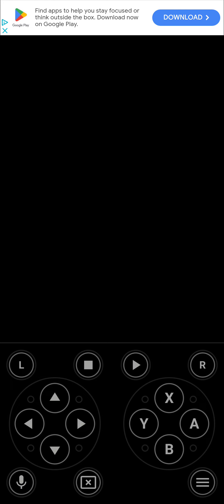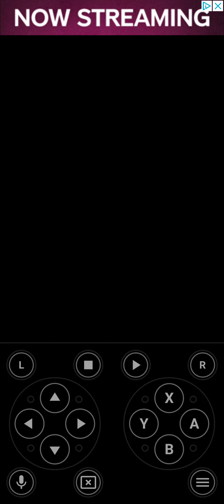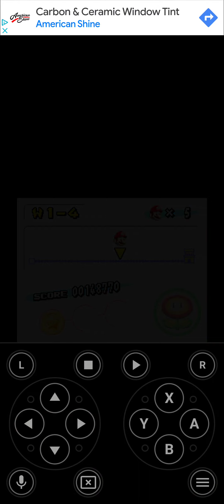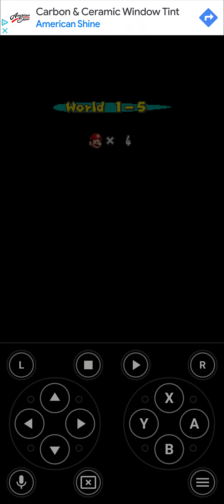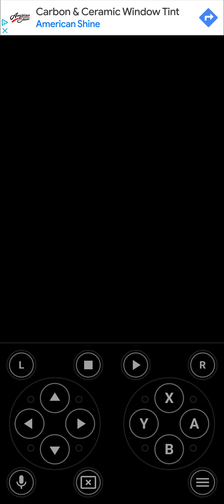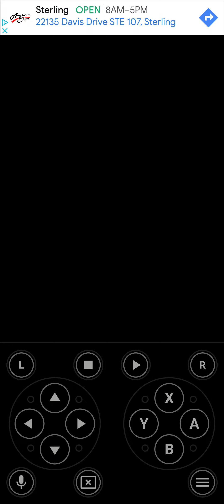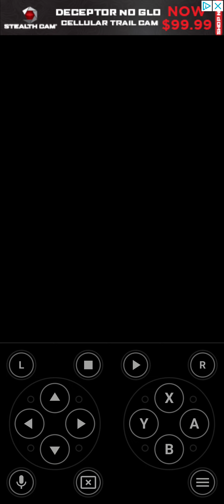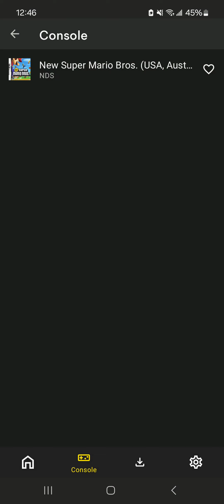Noc Plays Super Mario Bros.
played this while waiting for my plane to go to Japan. nothing really special